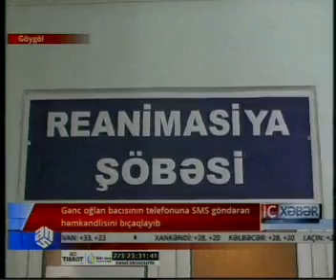Gənc oğlan bacısının telefonuna SMS göndərən həmkəndlisini bıçaqlayıb